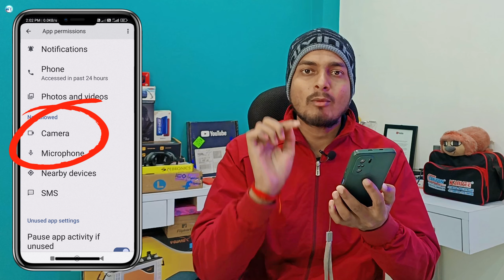WhatsApp Video Call Problem Solve 100% | WhatsApp Video Call Nahi Ho Raha Hai to Kya Kare 2025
Kya aapko 2025 me WhatsApp video call karte waqt problems aa rahi hain? Agar WhatsApp video call nahi ho rahi hai ya connection issue, call drop, ya poor video quality face kar rahe ho, toh yeh video aapke liye hai! Is video me main aapko WhatsApp video call problems solve karne ka 100% effective tarika dikhane wala hoon.

🔧 Is video me aap kya seekhenge:

WhatsApp video call kyu nahi chal raha hai 2025 me? Common reasons aur solutions.

Wi-Fi ya mobile data ka problem kaise fix karein.

App permission issues jo WhatsApp video call connect nahi ho raha hai usko kaise solve karein.

Poor video quality ko improve karne ke steps.

🔴 Make sure to watch the video till the end to solve your WhatsApp video call issues completely!

✅ Yeh steps sabhi Android aur iPhone devices par kaam karenge. ✅ Latest 2025 update ke sath WhatsApp video calling kaise sahi karein.

1. whatsapp se video call nahi ho raha hai.
2. whatsapp video call problem.
3. whatsapp video call nahi ho raha hai to kya kare.
4. whatsapp me video call nahi ho raha hai.
5. how to solve whatsapp video call problem.
6. whatsapp ka video call nahi ho raha hai.
7. how to fix whatsapp video call problem.
8. whatsapp video call setting kaise kare.
9. whatsapp video call nahi ho rahi.
10. whatsapp par video call nahi ho raha hai.
11. whatsapp par video call nahi ho raha hai to kya karen.

WhatsApp video call problem solve 2025
WhatsApp video call nahi ho raha hai solution
WhatsApp video call fix Hindi
WhatsApp call kaise sahi karein 2025
WhatsApp connection issue fix